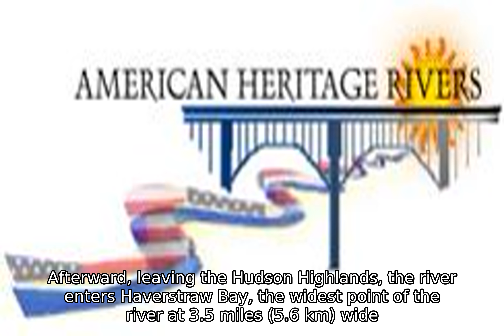Hudson River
The Hudson River is a 315-mile (507 km) river that flows from north to south primarily through eastern New York in the United States